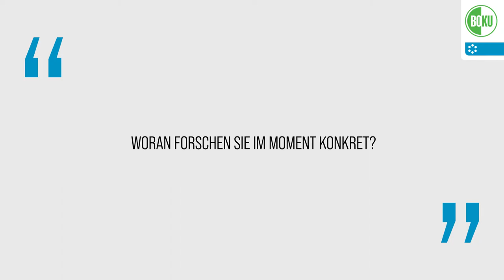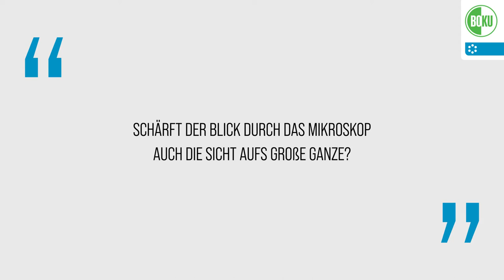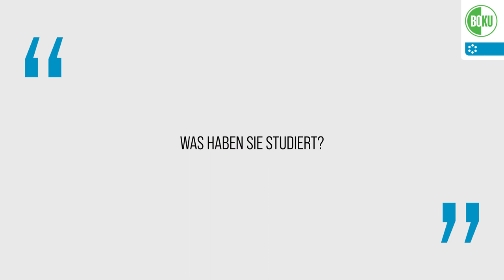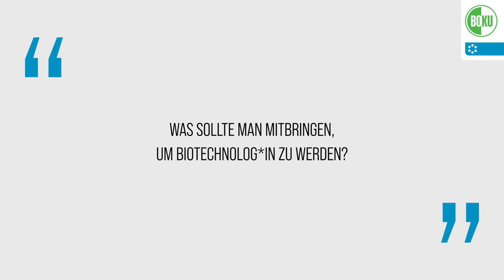Biotechnologie: Neue Impfstrategien gegen Corona - Univ.Prof. DI Dr. Reingard Grabherr